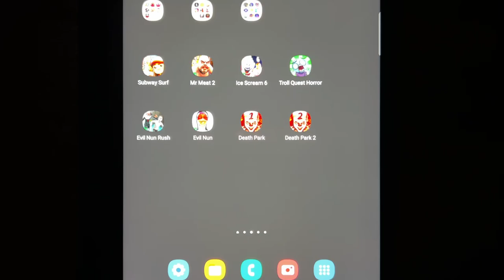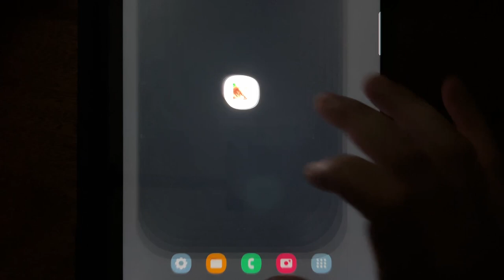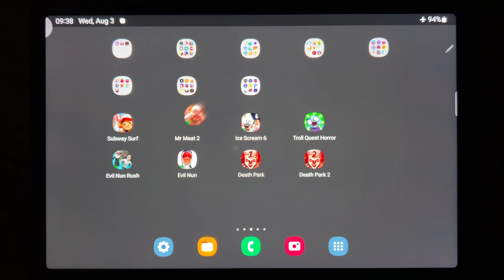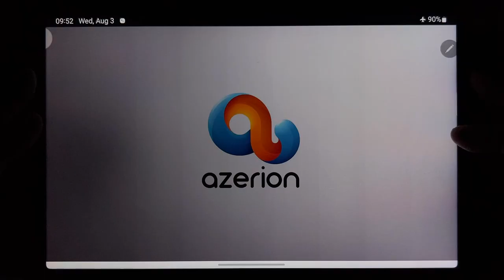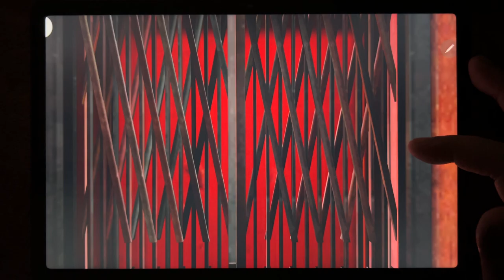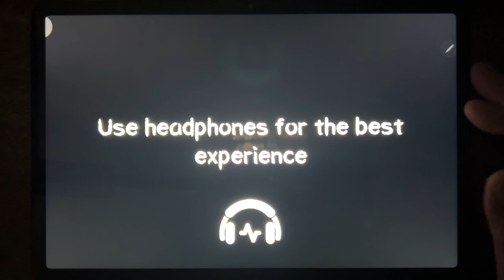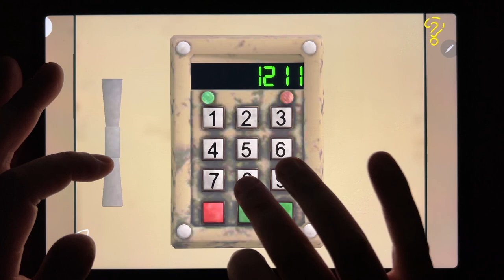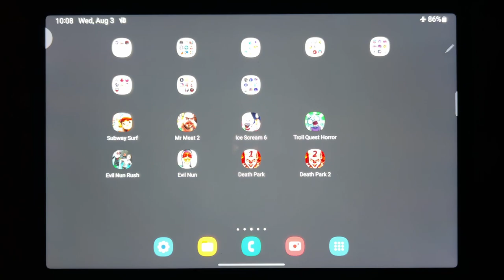Subway Surf, Mr Meat 2, Ice Scream 6, Troll Quest Horror, Evil Nun Rush, Evil Nun, Death Park...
Subway Surf, Mr Meat 2, Ice Scream 6, Troll Quest Horror, Evil Nun Rush, Evil Nun, Death Park, Death Park 2